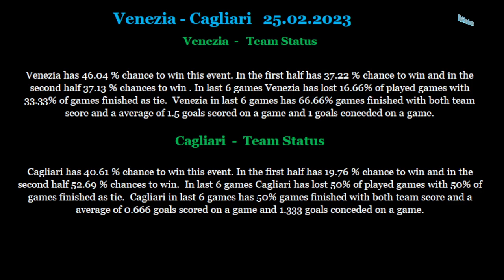Venezia-Cagliari 25 02 2023 betting tips and analis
Betting tips and analis for Venezia-Cagliari 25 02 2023
Beting tips,betting analis,betting tips and analis for Venezia-Cagliari 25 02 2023